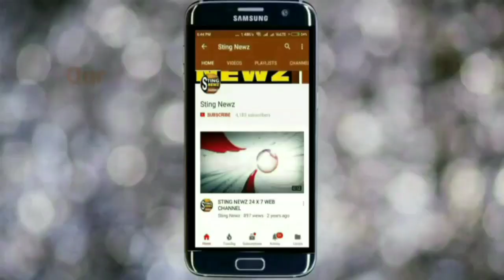নদিয়ার কৃষ্ণগঞ্জের তৃণমূল বিধায়ক সত্যজিৎ বিশ্বাস খুনের পর কি বললেন মন্ত্রী উজ্জ্বল বিশ্বাস? শুনুন